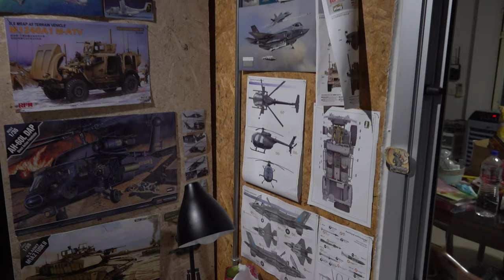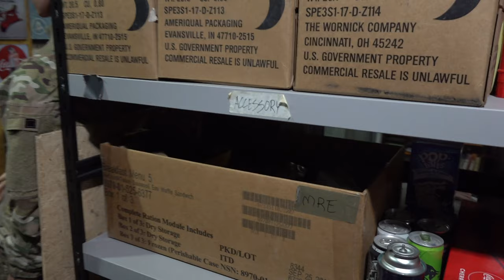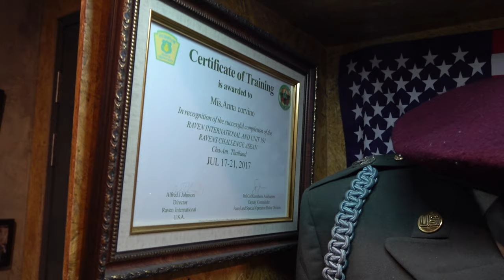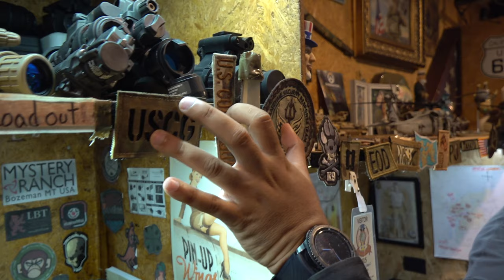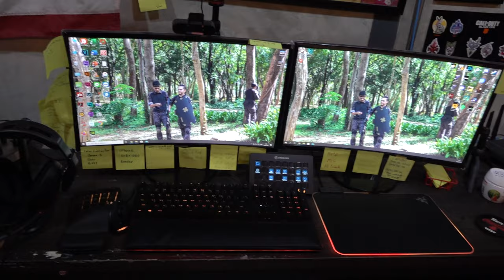เปิดคลังแสง Airsoft How To 2.0 จัดเต็ม1ชั่วโมง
คลิปนี้จะเป็นการเปิดคลังแสง2.0ในปี2020ในสตูของผมเองแบบหมดทุกซอกทุกมุมเลย อย่าลืมเข้าไปกดติดตามในช่องทางยูทูปด้วยน่ะครับ ยังมีคลิปอื่นอีกมากมายกำลังรอเพื่อนๆได้เข้าไปรับชมกันนะคับ